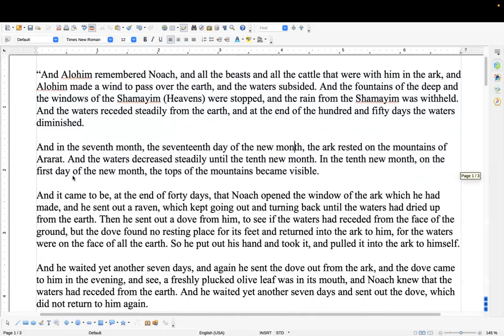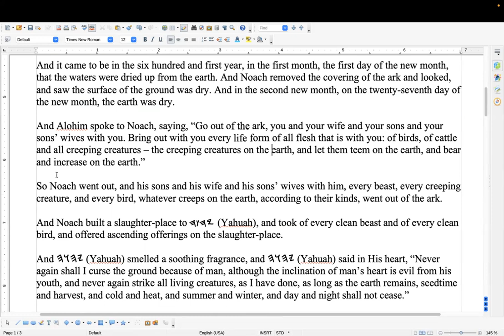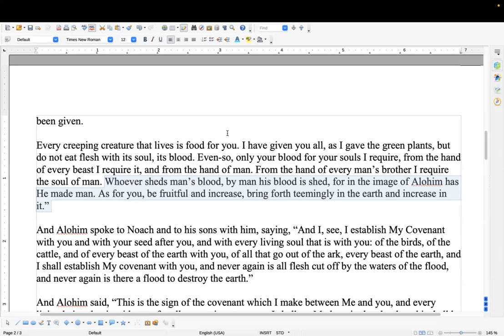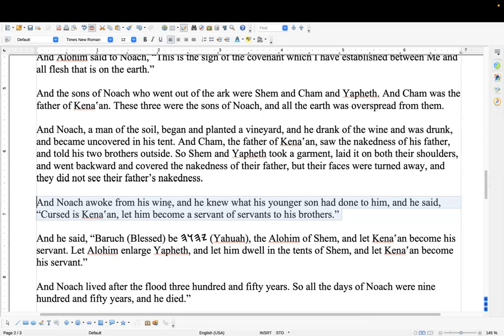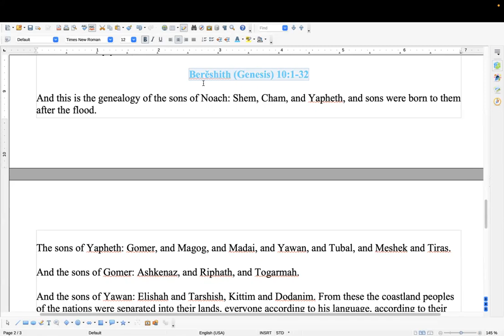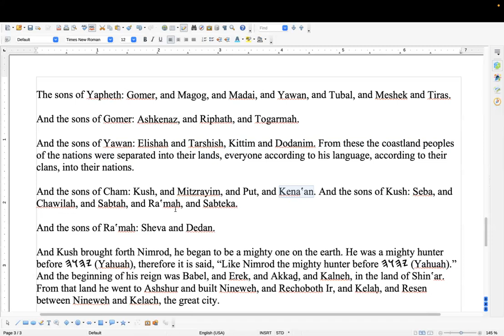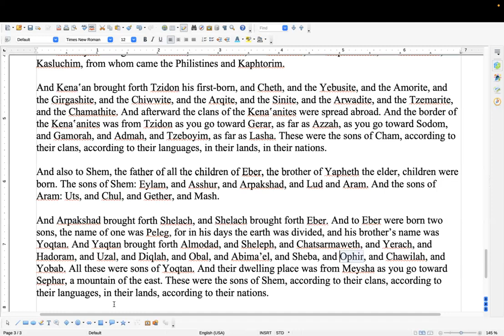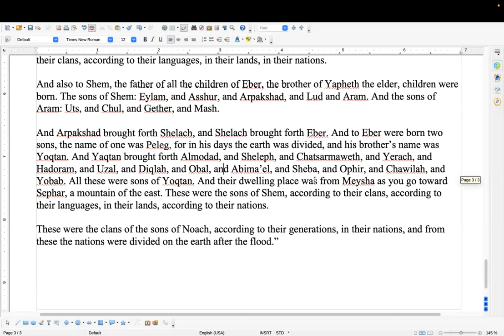Sabbath study on Genesis 8-10, 16th of the 5th month (29Jul23)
Shalom all, /Ab (Father) willing you all are well and have a desire and love for Truth in your hearts. In this video, we recap a little of what we have gone over so far, and then delve into chapters 8-10 of the book.

Comments, questions and criticisms always welcome if you feel so inclinded.